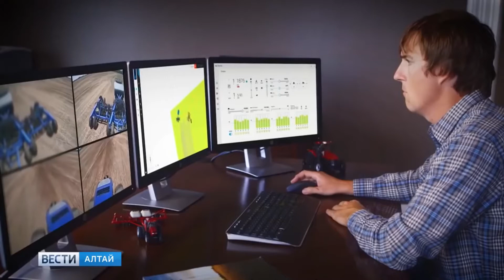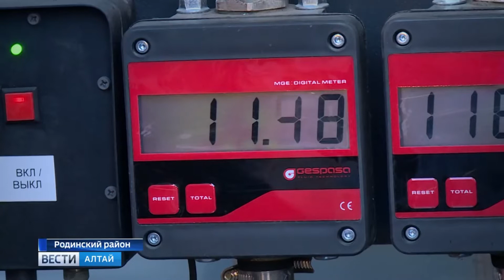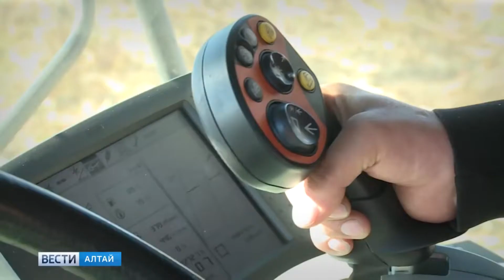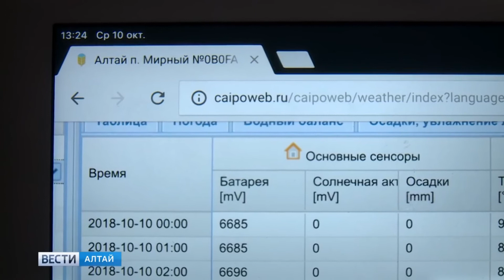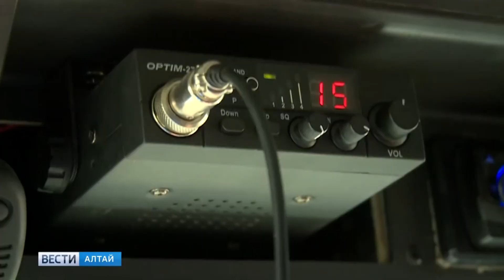Обмолот в реальном поле с помощью виртуального пространства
Репортаж "Вести- Алтай. Агробизнес" из хозяйства Алтайского края, где уже произошла "цифровая трансформация".